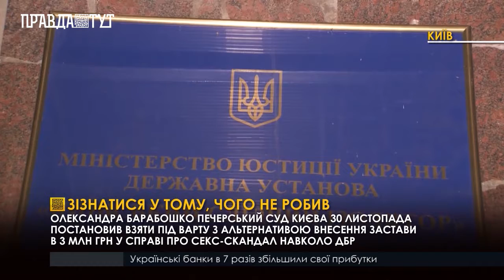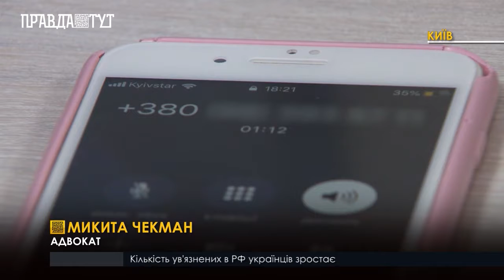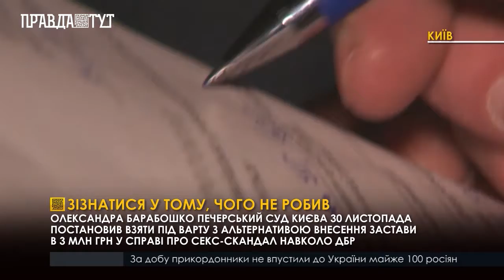Зізнатися у тому, чого не робив